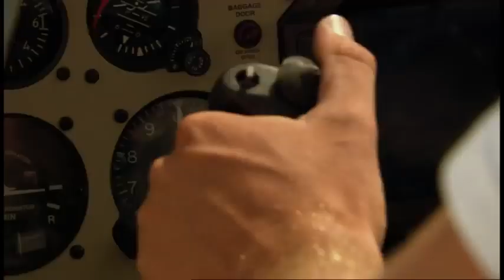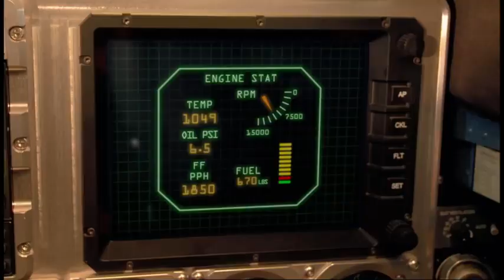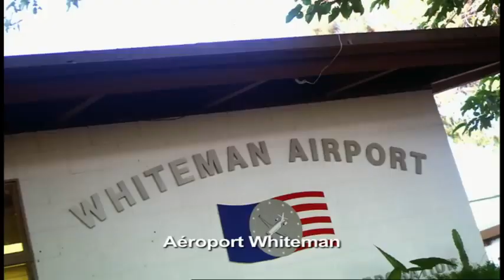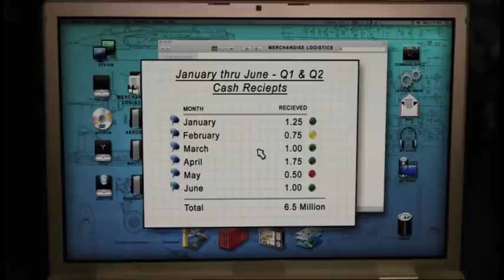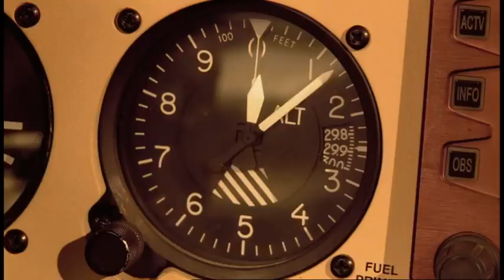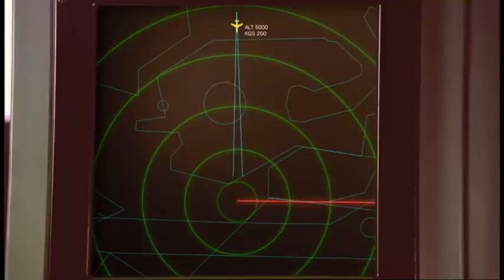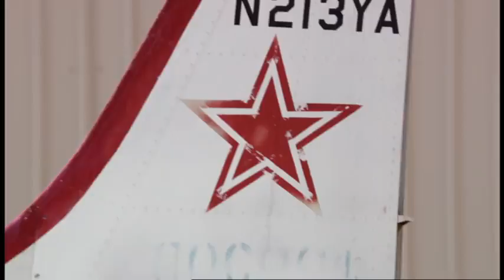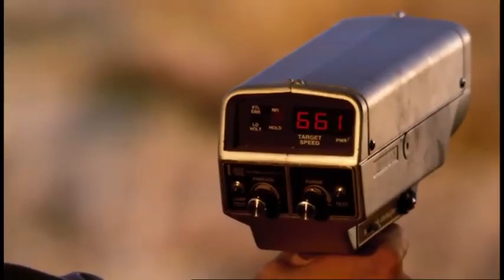Kill Speed | Action ( Film complet en français - Full HD )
Leur business: approvisionner la Californie en crystal meth, une drogue très dangereuse

De Kim Bass
Avec Andrew Keegan, Brandon Quinn, Natalia Cigliuti